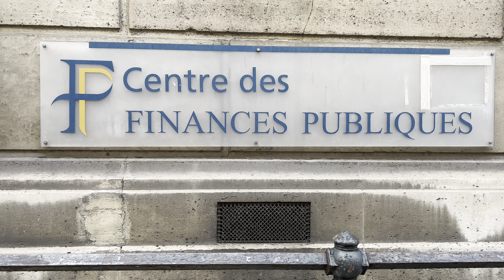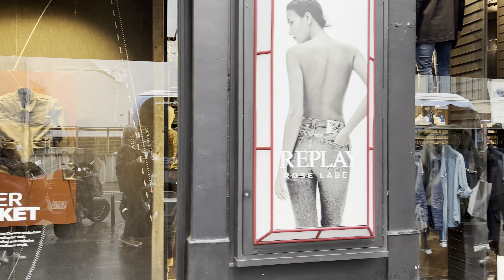Paris, France 🇫🇷 BOURSE WALK IN PARIS